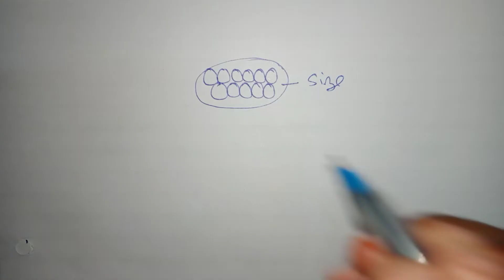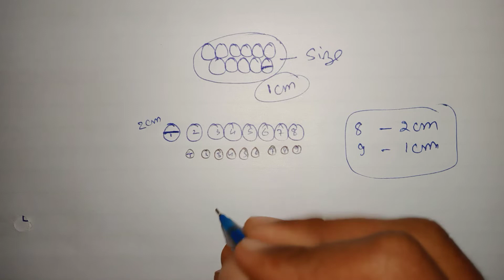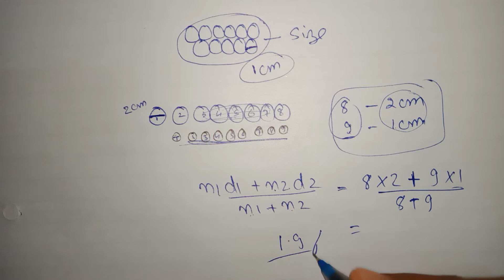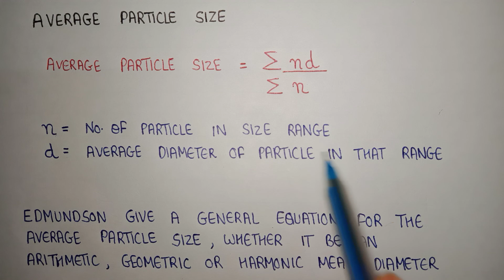Average size of powder | mean particle size | Particle size distribution | micrometers 4 semester